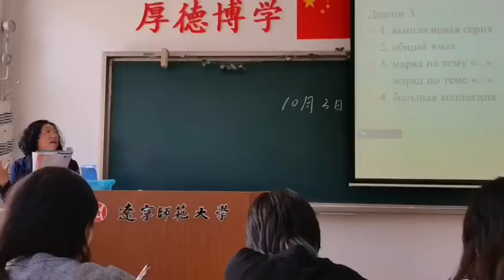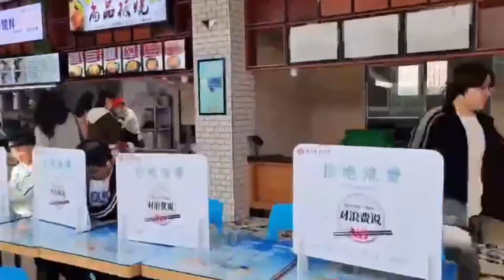辽宁师范大学VLOG：秋光为序，温暖相见！（Liaoning Normal University）